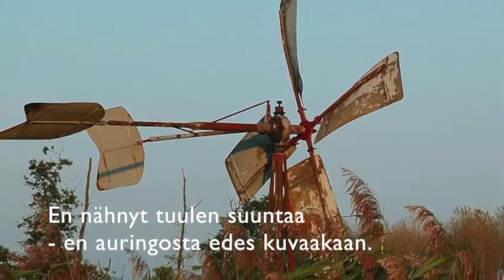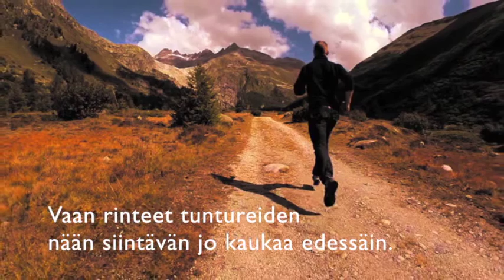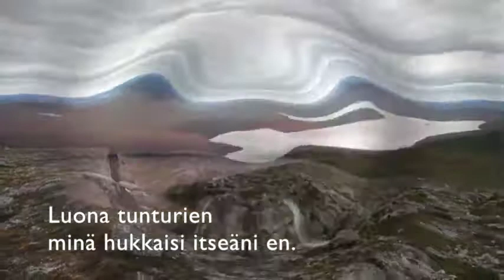Näkemiin valtatie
Säv. & Sov. Hannu Takala
San. Keijo Laitinen
Laulu Jarmo Polo